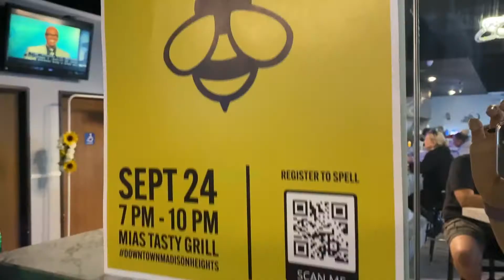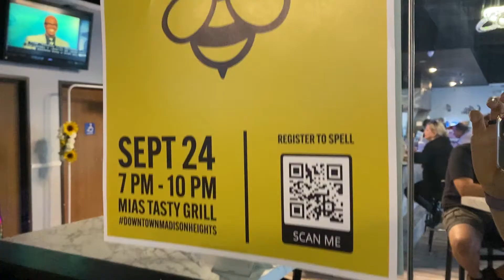1st Adult spelling bee in the 'Heights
Two dyslexics walk into a bar to attend a spelling bee. Really...we did😂🤥👀. Can't wait to attend Madison's 2nd annual Adult Spelling Bee. T-minus ~245 days and counting.